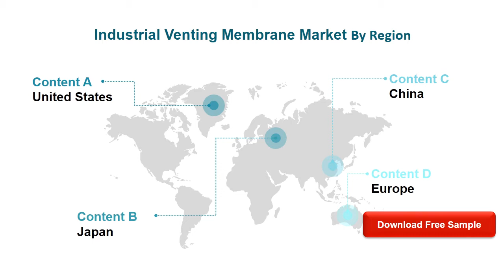Industrial Venting Membrane Market Size, Status and Forecast 2020 2026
The probable scenario is expected to grow by a xx% in 2020 and the revenue will be xx in 2020 from US$ 652.8 million in 2019. The market size of Industrial Venting Membrane 3900 will reach xx in 2026, with a CAGR of xx% from 2020 to 2026.